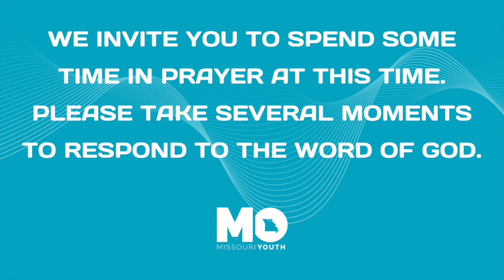Missouri Youth Camp Live - June 2, 2020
Josh Carson ministers the word of God during Missouri Youth Camp Live on Tuesday, June 2, 2020.